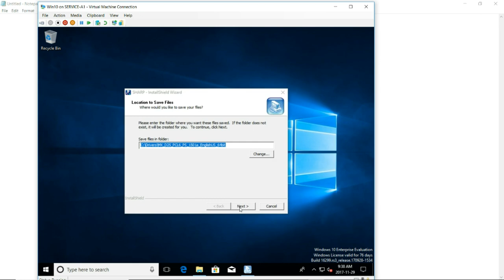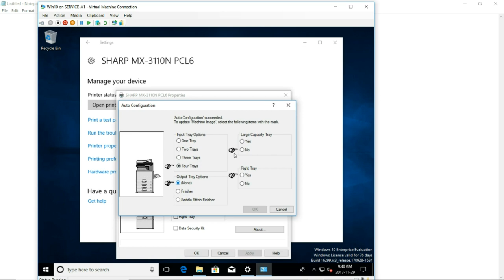Sharp old style printer install driver